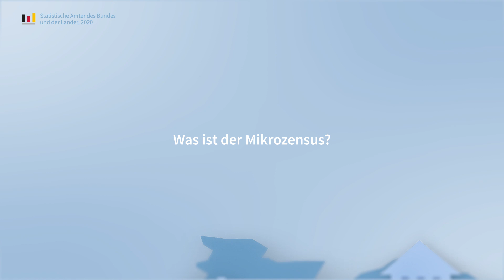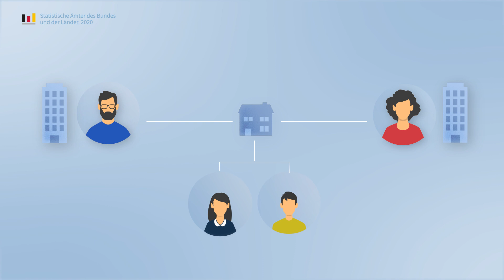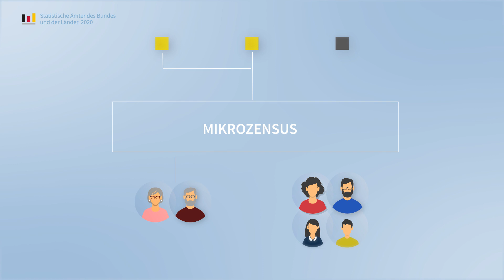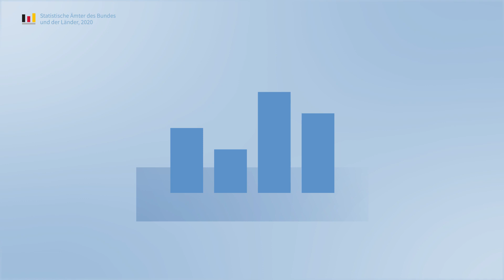Was ist der Mikrozensus? Offizielles Erklärvideo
In diesem Video wird erklärt, was der Mikrozensus ist, wozu er durchgeführt wird, warum die Teilnahme verpflichtend ist und was mit den Antworten der Befragten passiert.
Die Statistischen Ämter des Bundes und der Länder bedanken sich bei allen Befragten für Ihre Unterstützung!

Die Ergebnisse der Mikrozensus-Befragung stehen allen Bürgerinnen und Bürgern unter anderem auf der Webseite des Statistischen Bundesamtes (Destatis) der Statistischen Landesämter sowie in einem gemeinsamen Internetangebot zur Verfügung.

Wenn Sie uns Feedback zu diesem Video geben möchten, erreichen Sie uns über Twitter oder unsere Webseiten